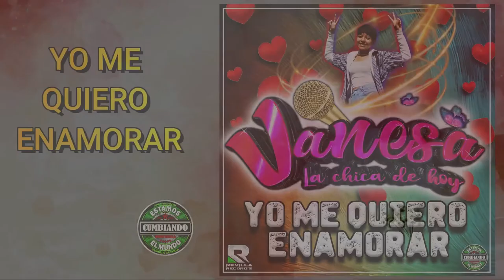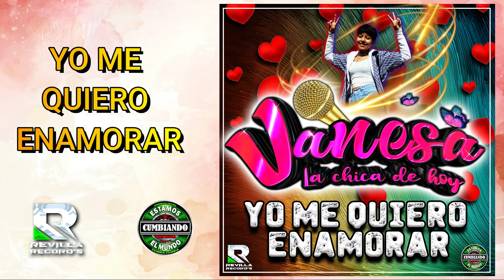YO ME QUIERO ENAMORAR *** VANESA LA CHICA DE HOY****